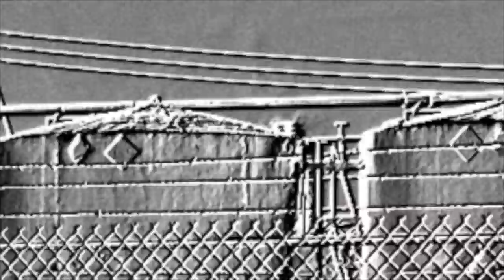Jewett Lease, Arvin, CA